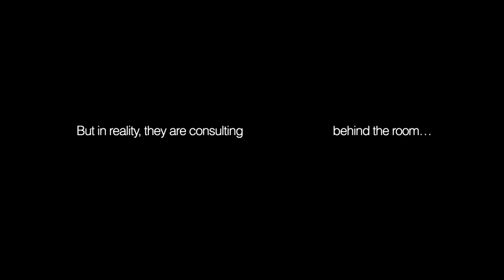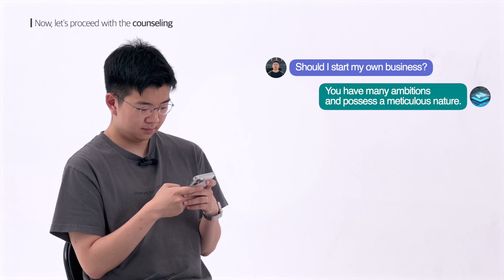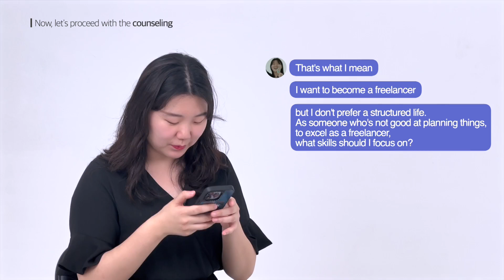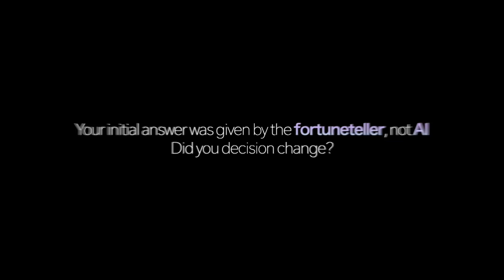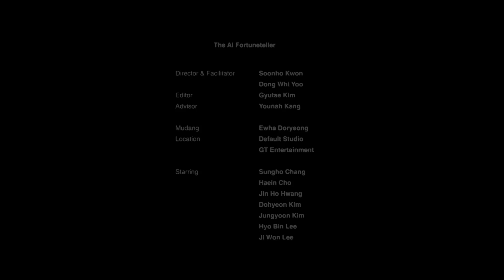AI Fortuneteller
The winner of Honorary Mention at the Prix Ars Electronica 2024 in the category of Interactive Art +, with Associate Professor Dong Whi Yoo of the School of Information at Kent State University and his colleagues Younah Kang from Yonsei University and Soonho Kwon from the Georgia Institute of Technology.